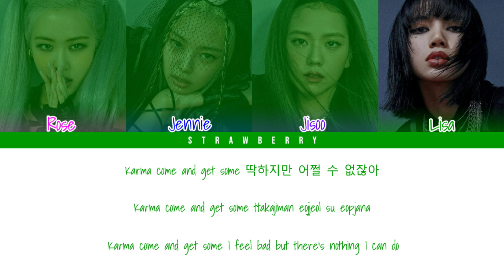BLACKPINK - How You Like That (Color Coded Lyrics Han/Rom/Eng)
• Artist: BLACKPINK
• Song ♫: How You Like That
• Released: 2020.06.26